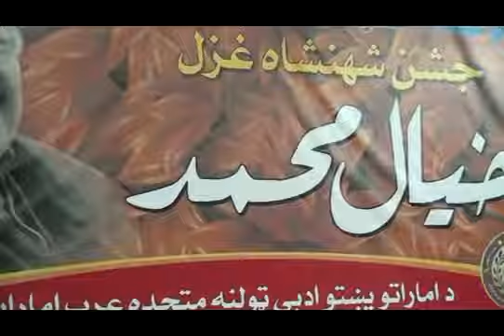Khyal mohammad Jashan Dubai 1